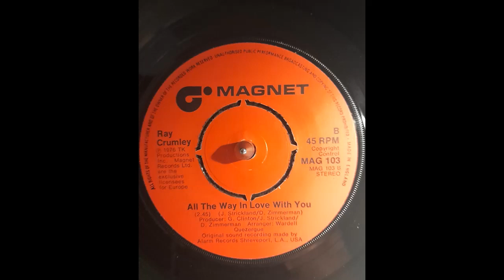Ray Crumley All The Way In Love With You